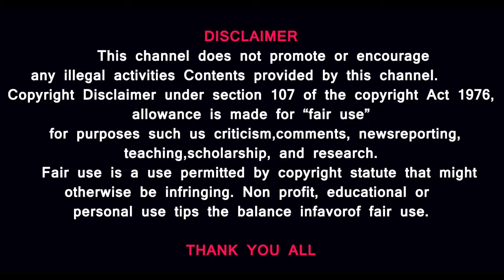WILL SMITH கண்ணீர் |கருப்பினத்திற்கு எதிராக STANDUP COMEDY| WHO IS SCRIPTED IN OSCAR 2022?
இன்னொருவன்  மனைவியை விமர்சிக்க  ஆஸ்கர் விருது நிகழ்ச்சியில் எழுதி கொடுத்து பேச வைத்தது யார்

MUSIC CREDITS
YOUTUBE LIBRARY
Duh Fuse
French Fuse